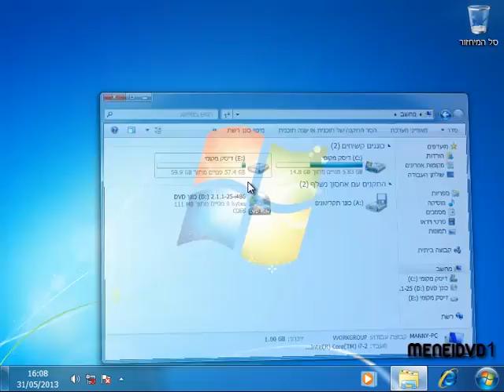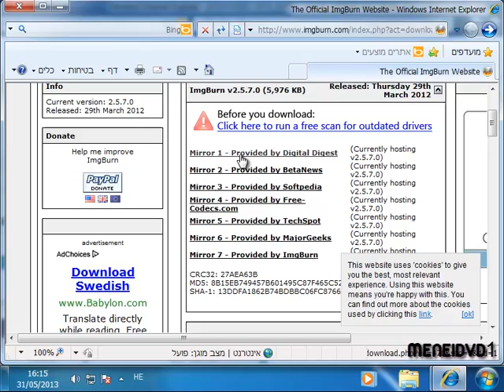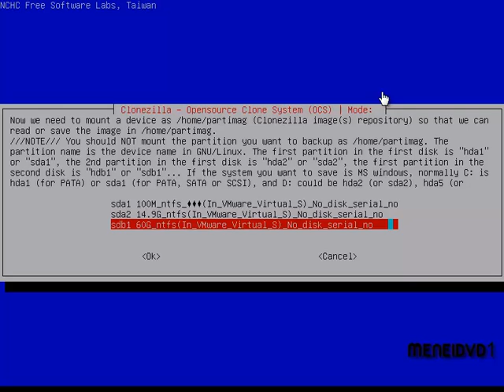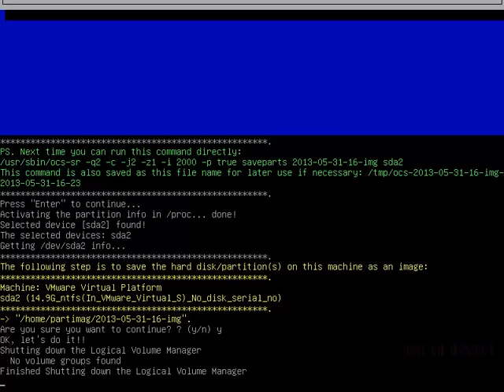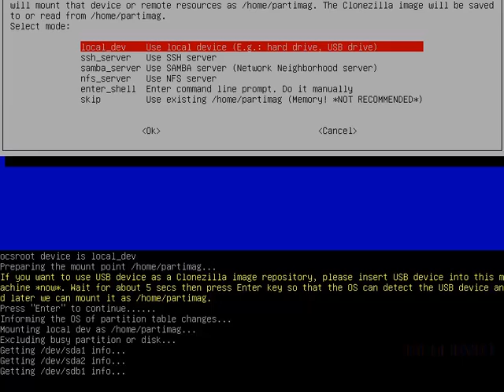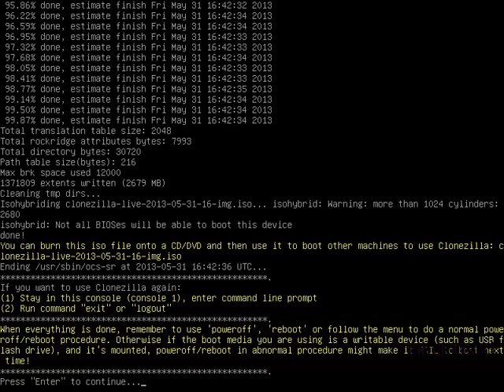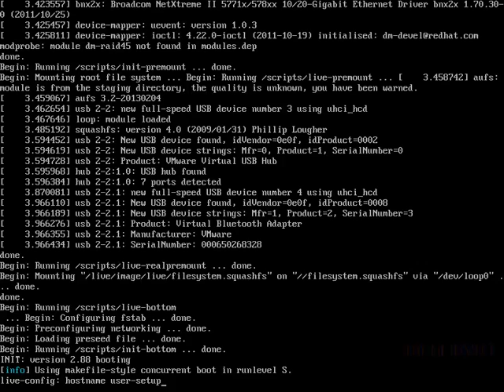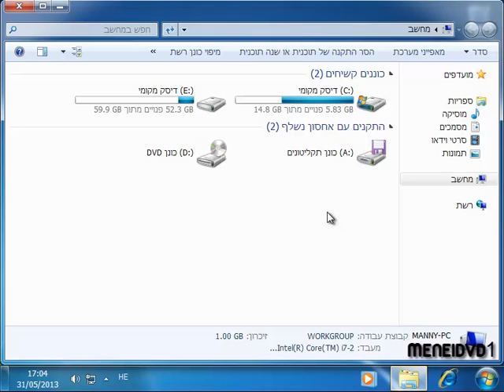גיבוי המחשב לדיסק לשיחזור ווינדוס 7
ניתן לגבות את את כל המחשב  עם תוכנת CLONEZILLA
לדיסק DVD או בלוריי
כל מה שאתם צריכים זה את תוכנת CLONEZILLA
ניתן להורדה
תוכנת הצריבה IMGBURN
להורדה
בהצלחה לכולם !